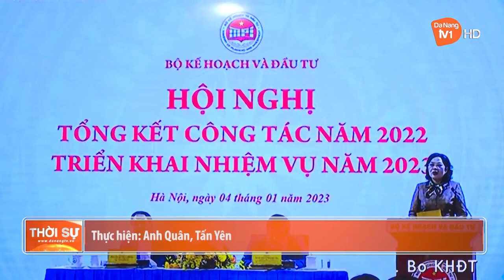XÂY DỰNG GIẢI PHÁP ĐẦU TƯ ĐỒNG BỘ, TẠO NỀN TẢNG CHO PHÁT TRIỂN KINH TẾ - XÃ HỘI BỀN VỮNG